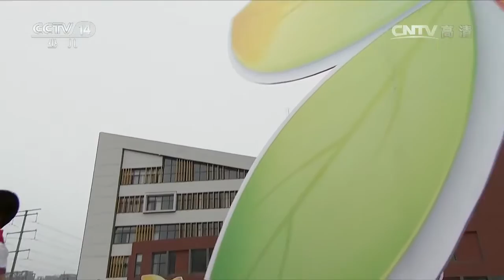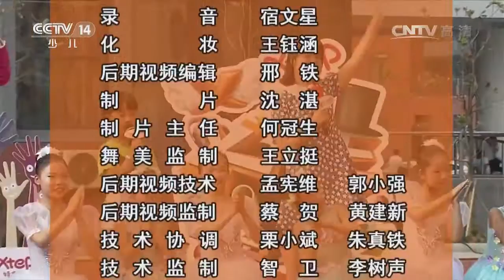20160924 大手牵小手 临沂行（三）